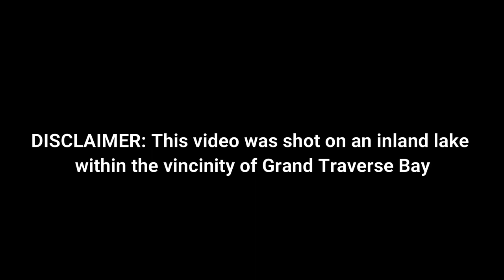The BEST Smallmouth Bass Video of 2020 (Grand Traverse Bay Smallmouth)